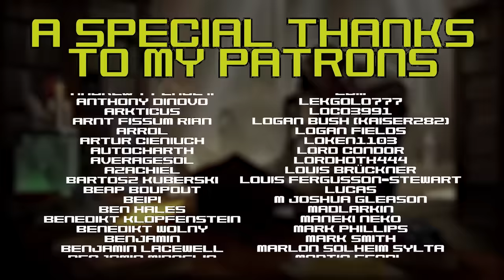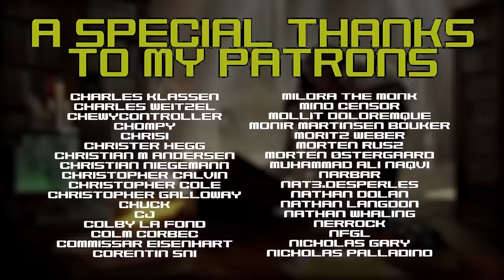Vraks Remastered! - The Kagori Offensive! - Animated Warhammer 40k Lore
At long last, after many grueling yeas and countless casualties the lines will break at the hands of the Imperiums God Machines